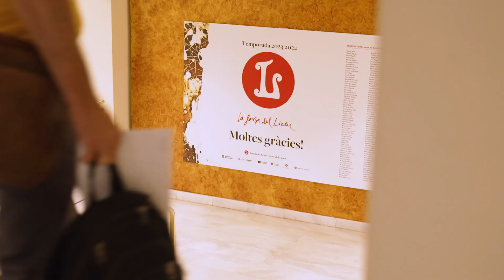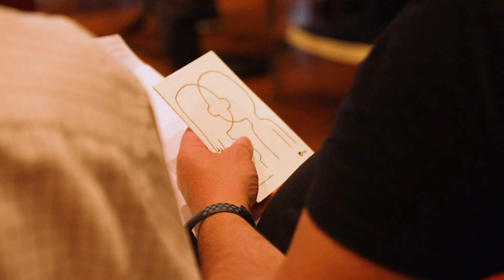Resum de la "Segona Jornada HeForShe"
Aquest vídeo és un resum de la “Segona Jornada HeForShe” de Ferrocarrils, que es va celebrar al Teatre del Liceu de Barcelona el dia 16 de setembre de 2024, amb l’objectiu de debatre sobre la corresponsabilitat i reflexionar al voltant de l'anomenada "llosa de formigó", és a dir, la càrrega de les tasques domèstiques, de criança i de cura que assumeixen majoritàriament les dones i que les priven de tenir les mateixes oportunitats que els homes. En aquesta segona jornada hi estaven convidats tots els homes de l’empresa.